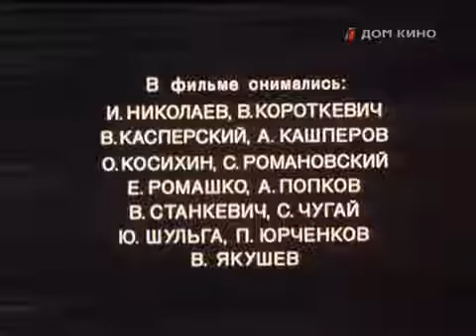Harekat Taburu. İki serisi. Film.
Komutan Voloshin Almanların güçlenmesine kadar yüksekliği almak için emir verilir, ama saldırı ölmüştü ve Almanlar irtifada kaldı. Fırtına irtifası şimdi Voloshin taburu için intiharı dikkate almaktadır. Ama alayı komutanı tabur Voloshin fırına gitmek için emir, ve ne zaman Komutan yaşam duygusuz kaybına karşı, daha itaatkar ve icra pulu ile değiştirir...

Sabahleyin askerler savaşa gider. Güçleri ve askerlerimiz harç ateşi yenmek için bağlı. Voloshin o komuta önce cevaplamak zorunda kalacak hangi geri çekilme karar verir. Ama bundan korkmuyor, insanların hayatını kurtarmak daha önemli.